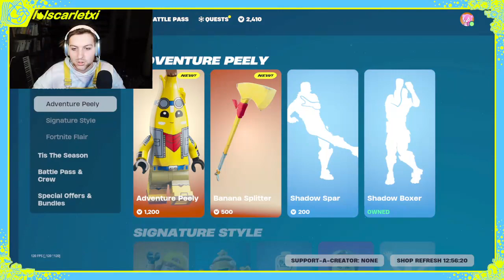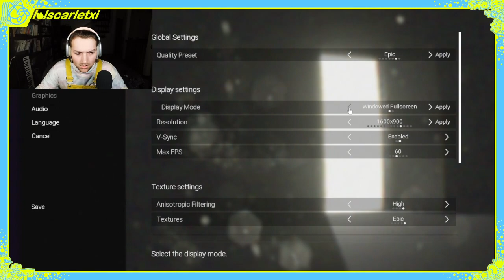fortnite lego and dreamcore demo (12/07/2023)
Twitch.TV/lolscarletxi